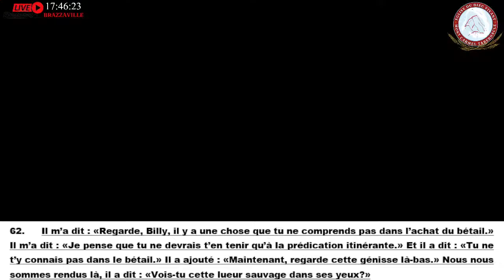MCT 14-10-2022 | COMMENT SE MARIER | 3. Sur quoi se baser pour faire un bon choix du conjoint - …